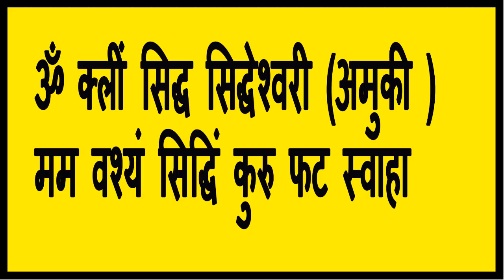सिद्धो का बताया हुआ अत्यंत गुप्त वशीकरण मंत्र, कई जन्मो के बिछड़े प्यार को भी वापस लाने की ताक़त है